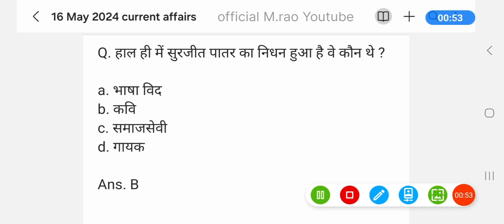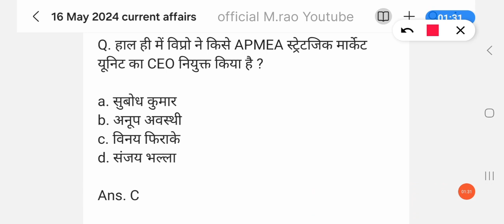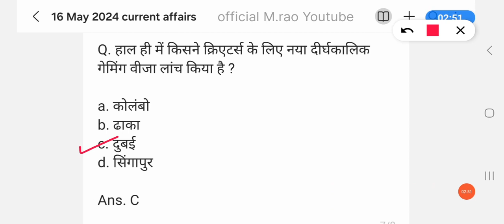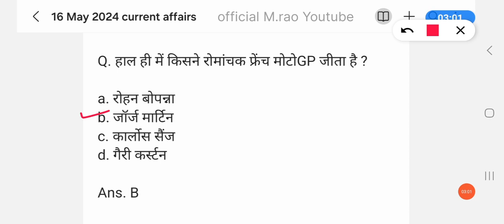current affairs 16 may 2024